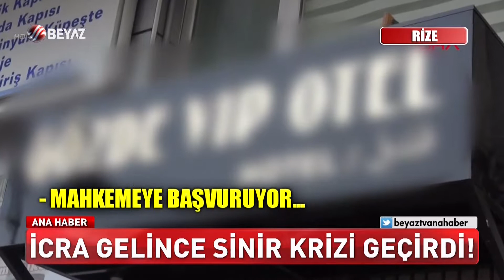İcra gelince sinir krizi geçirdi